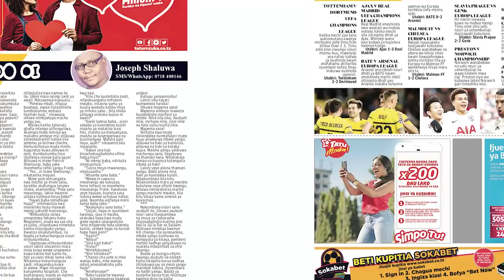BAJETI KUU..!!"Kama Huna UMEME wa Uhakika Unafikiaje Maendeleo"--Hawa Ghasia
Mbunge wa Mtwara Vijijini kupitia tiketi ya CCM Hawa Ghasia Amesimama Bungeni na kuchangia Bajeti ya mwaka wa fedha 2019/2020 na kuipongeza Serikali kwa kuhakikisha linakamilisha miradi.